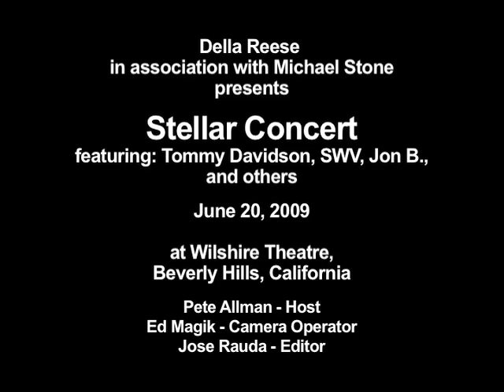Lolly Vegas Interview at Stellar Concert Presented by Della Reese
Pete Allman, "the man on the scene" interviews Lolly Vegas   at the Stellar Concert presented by Della Reese